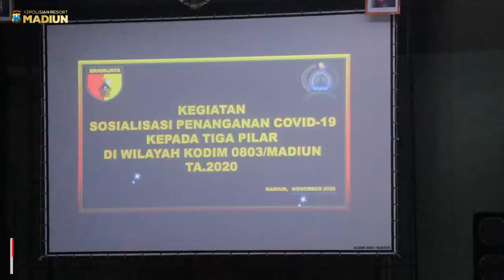SOSILALISASI PENANGANAN COVID19